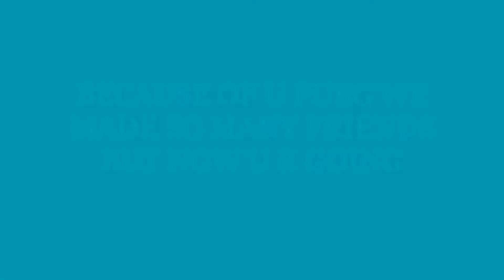PUBG WE WILL MISS U || LOVE U PUBG || LAST😪😪😭😭😭 || Aryan Gaming